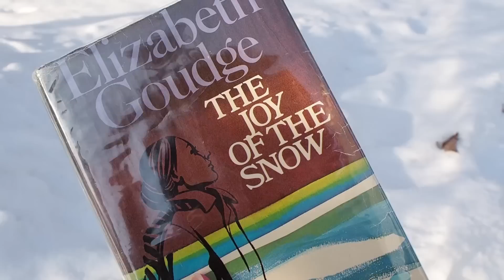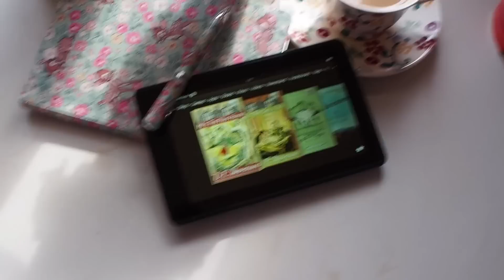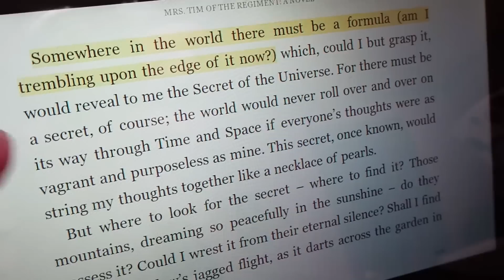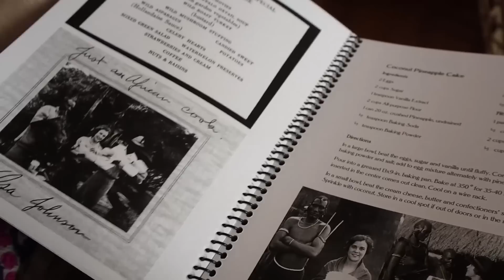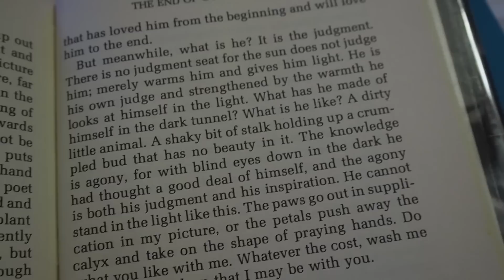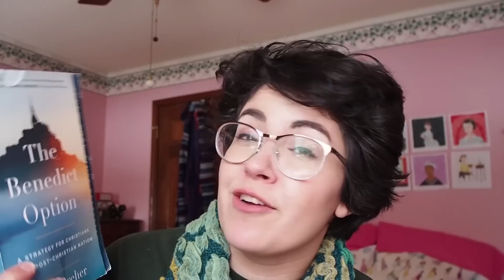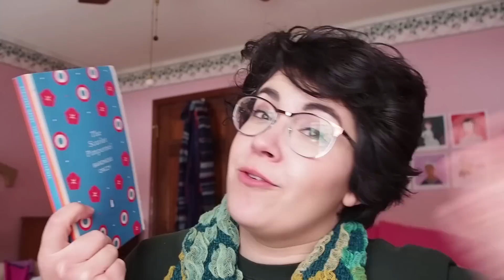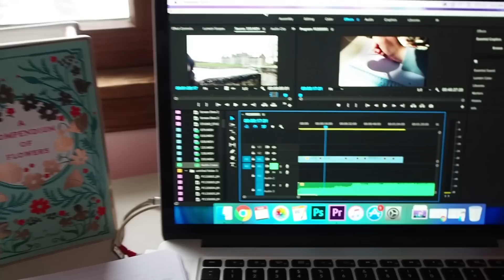First Reading Vlog of 2019 | BookishPrincess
(Finally) getting around to putting together my first reading vlog from 2019!

The Joy of the Snow by Elizabeth Goudge

"Bibliophile" Ceramic Vases...
Compendium of Flowers
The Writer's Companion
Collected Curiosities

Northanger Abbey by Jane Austen

Mrs. Tim of the Regiment by D.E. Stevenson
Mrs. Tim Gets a Job
Mrs. Tim Flies Home

Bel Lamington by D.E. Stevenson
Fletchers End by D.E. Stevenson

Four Years in Paradise by Osa Johnson
*Thanks to the Martin & Osa Johnson Safari Museum for sending me a copy!

I Married Adventure by Osa Johnson

The Benedict Option by Rod Dreher

The Scarlet Pimpernel by Baroness Orczy

Three Novels of New York by Edith Wharton

Enjoy my channel and want to help support what I do?

Equipment I use for filming:
Olympus PEN E-PL9
GoPro Hero 5
GoPro Mount
Blue Yeti USB Microphone
Canon EOS Rebel T6i
Rode VideoMic Pro

💕 Emma